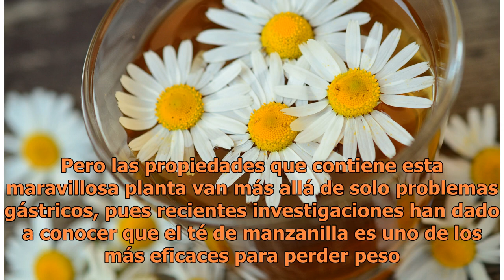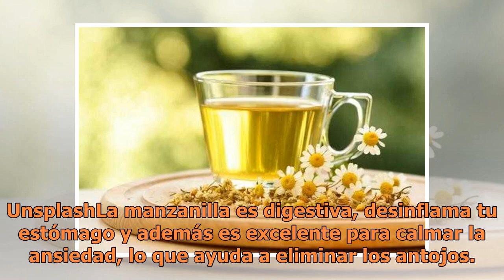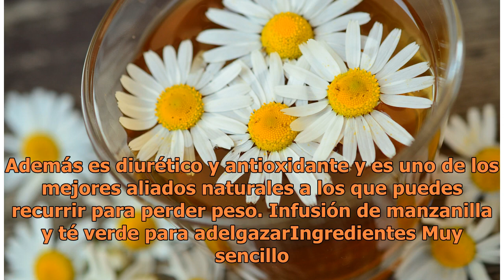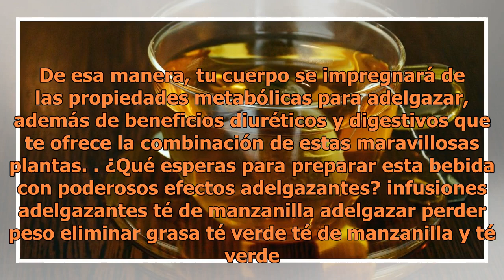Té de manzanilla para adelgazar rápido; cómo y cuándo beberlo